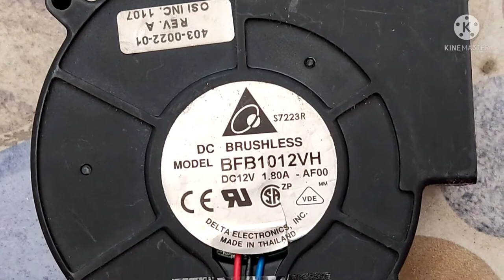Delta Fan BFB1012VH 12v 1.80A 5300rpm 9232 Centrifugal Blower Server Tray Fan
Delta BFB1012VH 12v 1.80A 5300rpm Centrifugal Blower Server Tray Fan
Model: BFB1012VH
Size: 97 * 94 * 33mm
Voltage: DC 12V
Voltage range: 7.0-12.6V
Current: 1.80A
Power: 21.6 watts
Speed: 5300RPM
Wind: 46CFM
Pressure: 2.814 inches of water
Noise: 64d-BA
Features: Support speed control function, intelligent PWM speed control function
Features Maintenance-free double ball bearings, long service life, and sufficient cooling airflow and wind